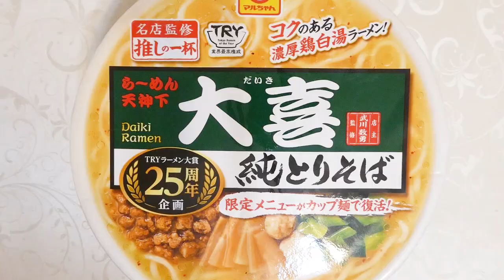マルちゃん 推しの一杯 大喜 純とりそば 食べてみた (カップ麺日記 No.2774)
鶏の旨みをベースに魚介の旨みと香辛料をバランスよく合わせた濃厚な鶏白湯スープです。生麺のようななめらかな口当たりと、透明感や弾力のある食感が特長のノンフライ麺＆具材は味付鶏挽肉、味付鶏肉だんご、メンマ、ねぎ。〔税抜き333円〕